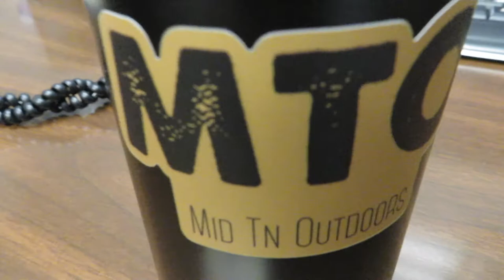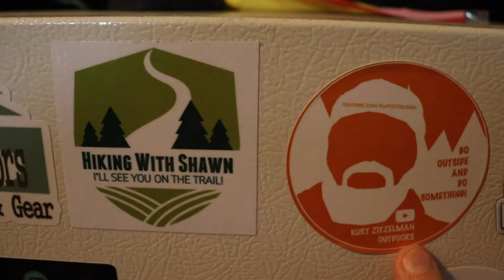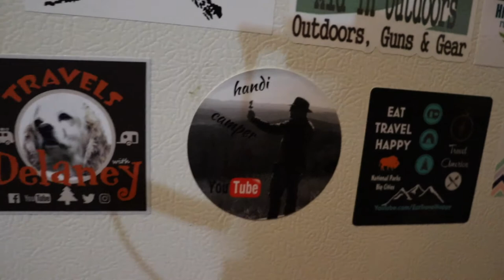Vlog 522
It is your Saturday vlog with a MAIL Call!!! Check out TNDeer Stalker Outdoors down below.

Amazon Link
Nomadic Gear Backpack Clip